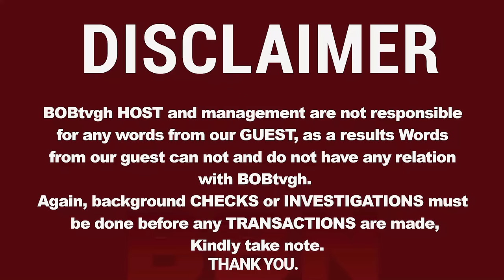STRANGE:BushBuck turned to witch old man covered with bushbuck skin after it was chased by a hunter